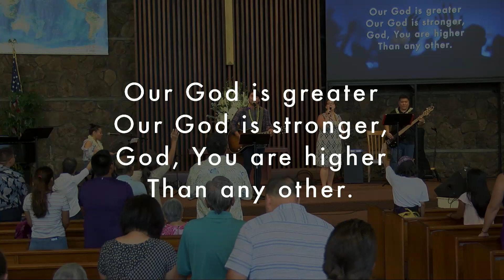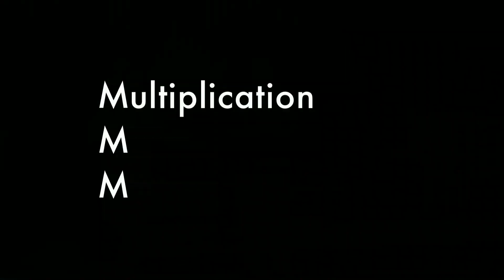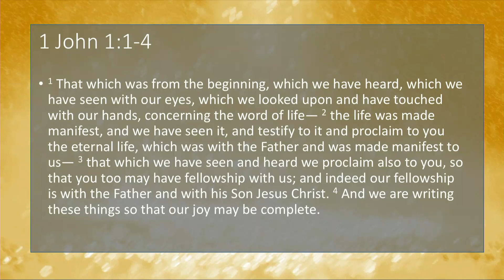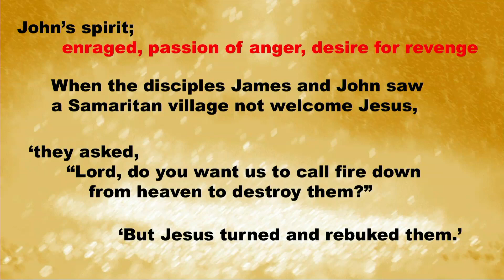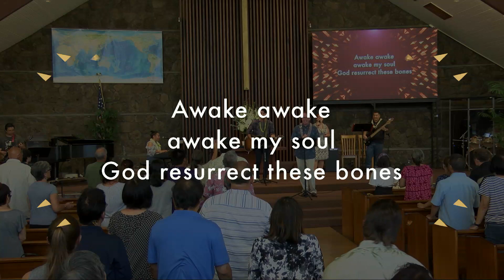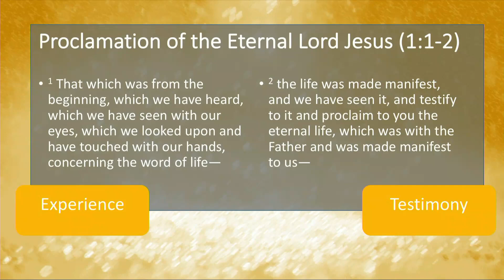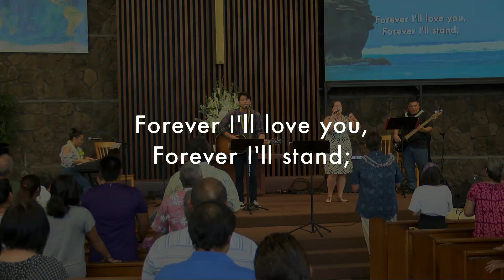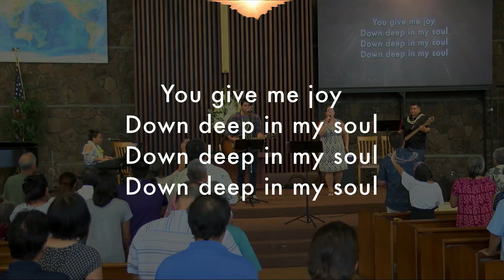Full Service July 29, 2018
“Experiencing Jesus with All Our Senses!”
Pastor Clive Cowell
Kalihi Union Church
1 John 1:1-4

Kalihi Union Church
Honolulu, HI